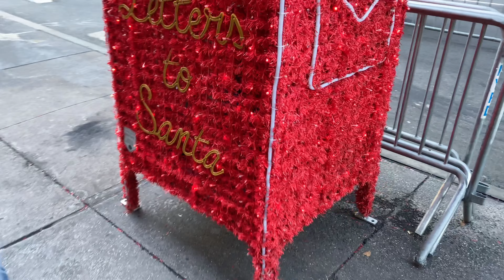4K 洛克菲勒中心圣诞树灯饰 RockeFeller Center Christmas Tree Lighting2022 | 圣诞灯光秀和圣诞橱窗 | 紐約中央車站 | 特朗普大厦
这次我來到洛克菲勒中心看圣诞树灯饰，圣诞橱窗和燈光秀。世界最大的鐵路車站～紐約中央車站 Grand Central Terminal 是美國最繁忙、最著名的車站之一，也是世界上建築空間最大的鐵路車站！許多電影皆在此取景拍攝，華麗貴氣的建築設計，有「紐約最美車站」之稱。圣巴德利爵主教座堂St. Patrick's Cathedral 是美国纽约市的一座新哥特式天主教教堂，有着超過130年的歷史，也是如今紐約天主教的所在地。教堂常年開放，遊客可以花上半小時進去走走看看，感受那份莊嚴，並欣賞教堂極具氣勢的空間感和精美華麗的建築風格，是纽约主要观光景点之一，纽约每年圣派翠克节的游行也在教堂前的街道进行。第五大道苹果零售店，独特而华丽的玻璃立方体高耸，在全新设计的露天广场之上，在纽约这座全球最具创意活力的城市，核心地带重新焕发出夺目光彩，此外，这家店仍然是苹果唯一全年无休 24 小时营业的零售店。当圣诞节将要到来之时，我们不妨放慢脚步，暂时放下手中的工作，和家人朋友一起享受这美好的节日。在这个一年中最后的节日里，不仅有圣诞礼物，圣诞大餐，圣诞树，还有那些独一无二的街角小店以及各大商场，百货公司，精心布置有节日气氛、艺术感超强的圣诞橱窗，为每一个路过的行人带來圣诞的惊喜，其中一些老牌百货的圣诞橱窗展示，甚至已经成为人们一年中所期待的年度保留项目和冬日城市中不可替代的亮点。圣诞节就要来临，纽约洛克菲勒大厦门前的圣诞树，是纽约最高、最标志性的一棵。上万盏LED彩灯环绕、颜色绚烂，门前两排吹喇叭的金色小天使，显得金碧辉煌又气派昂扬。经典冬日项目，溜冰场也己经开放！洛克菲勒的圣诞树正对面，是节日橱窗，可以观赏到每年圣诞期间的灯光秀。墙面装饰出一座迪士尼童话王国般的美丽城堡，伴随着热烈欢喜的节日音乐，七彩灯光翩翩起舞，点亮了城堡，也照亮了所有观众的笑脸。灯光秀每10分钟一场，，总是连看两场才心满意足。